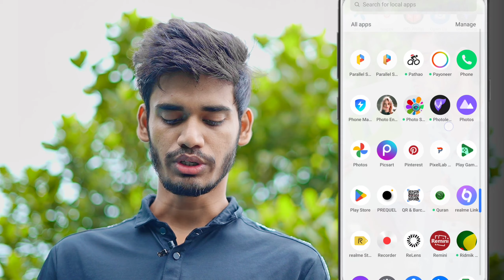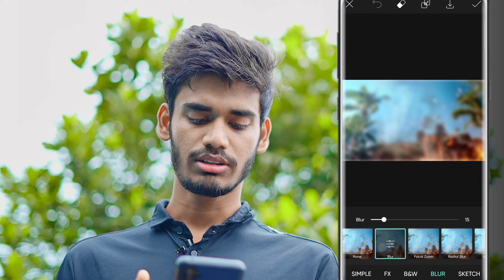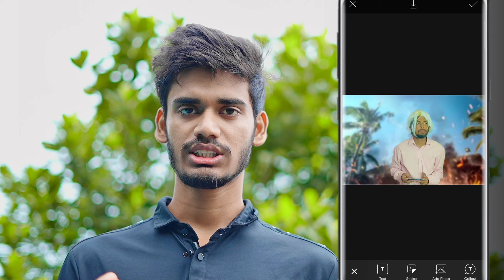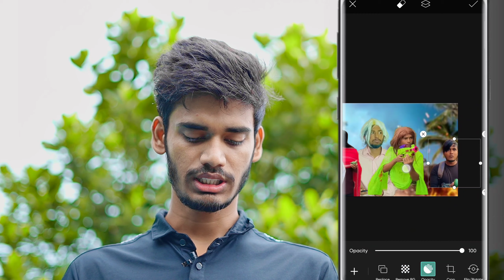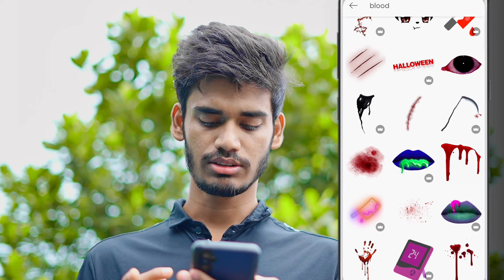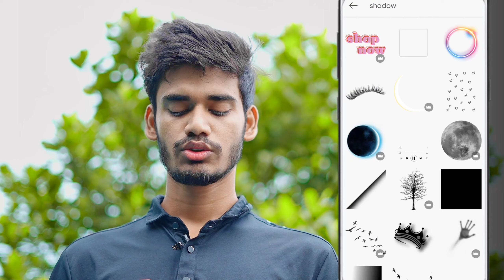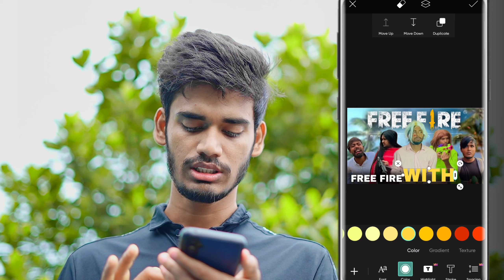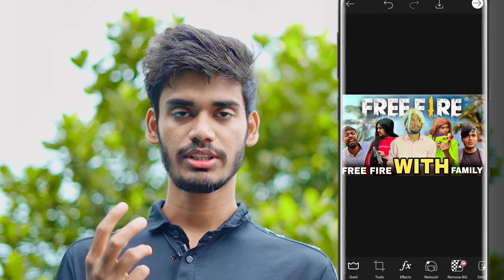ওমর ভাইয়ের Thumbnail Editing টিউটোরিয়াল | @OmorOnFire2022 Thumbnail Editing in Picsart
🔰 App Name : Picsart

Omor funny video editing
omor always on fire video editing